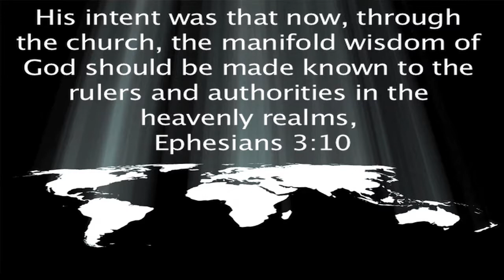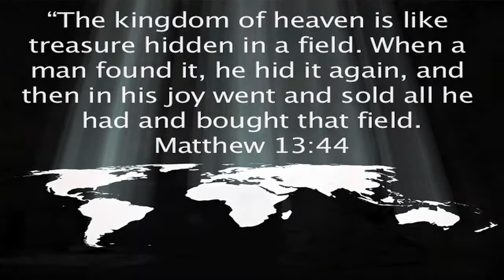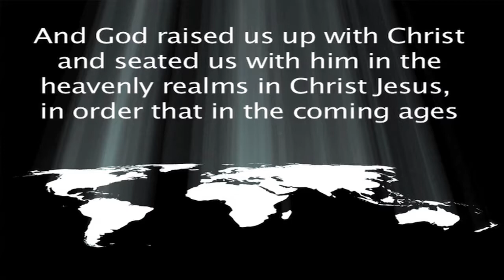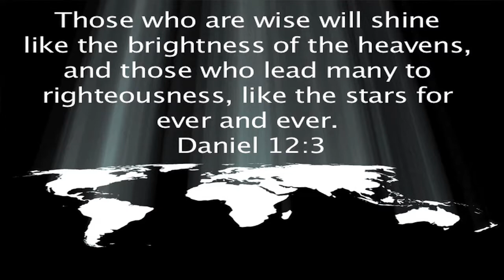Who Wins In The End God or Satan? Part 7